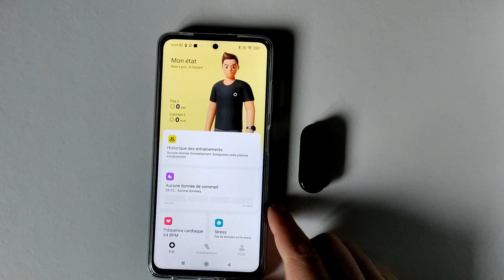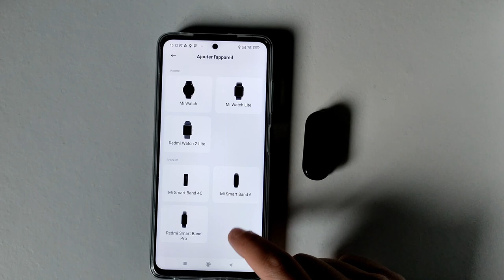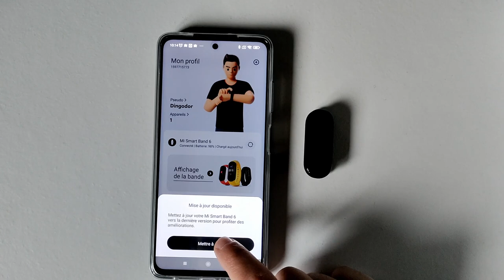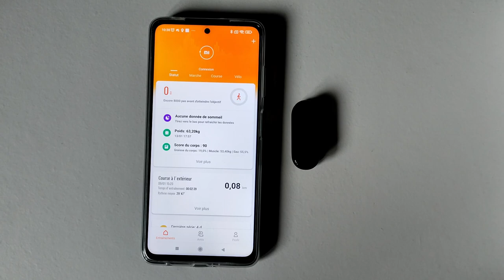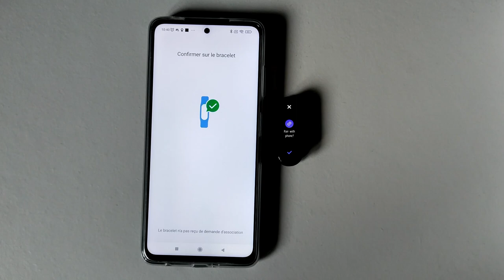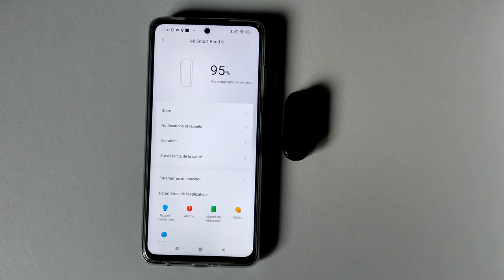Connexion Mi Smart Band 6 application Xiaomi Wear et Mi Fit (voir description)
Aujourd'hui, je connecte mon nouveau bracelet Xiaomi Mi Smart Band 6 car oui j'ai perdu mon mi smart Band 4 😱😥. Je connecte le Mi Band 6 sur l'application Xiaomi Wear , une nouvelle application crée par Xiaomi qui est focalisé sur les montres et bracelets de leurs marques. Je connecte également le bracelet sur l'application Mi Fit qui est utilisé par d'autres appareils de la marques comme les pèses personnes connectée de Xiaomi .
Je vous montre également comment se passe la mise à jour .

Important dans la vidéo, je ne le montre pas mais avant de faire la connexion à l'application Mi Fit ,j'ai dissocié le bracelet de l'application Xiaomi Wear!

Accessoires pas cher bracelets en tout genre et protections